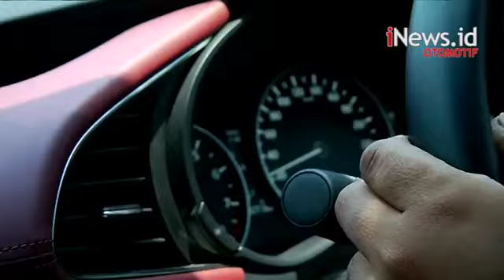Dailymotion Test Drive All New Mazda 3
Tess..

All New Mazda 3 tampil perdana di depan publik dalam pameran otomotif GIIAS 2019. Mobil ini hadir sebagai kendaraan modern, sporty dan performa tinggi.